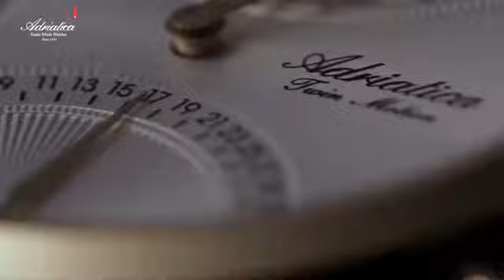Adriatica Swiss Made Watches